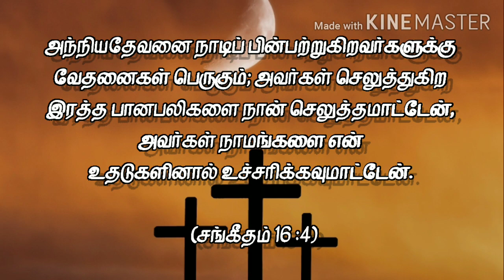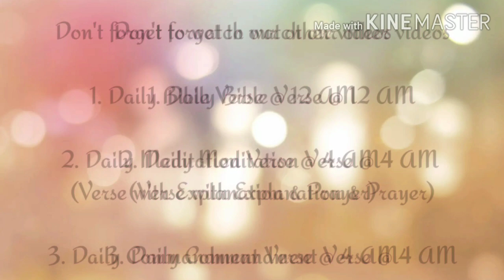இன்றைய கட்டளை I Today Bible Verse I Today Bible Verse in Tamil and English I Tamil Bible Verse I HTC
இன்றைய கட்டளை I Today Bible Verse I Today Bible Verse in Tamil and English I Tamil Bible Verse I HTC I 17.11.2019